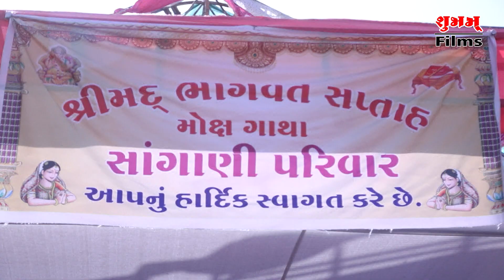BHAGVAT , VAKTA , ANKITBHAI RAVAL , Part - 22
YAJMAN : SANGANI PARIVAR , KALAVAD
Shubham Films : Jamnagar